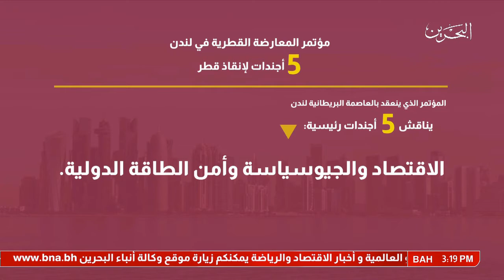البحرين : مؤتمر قطر في منظور الأمن والاستقرار الدولي